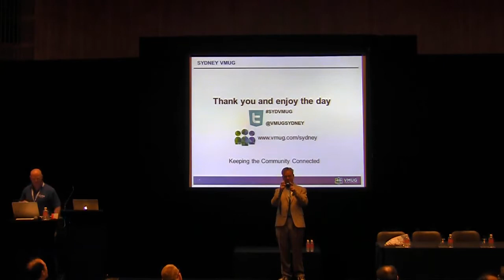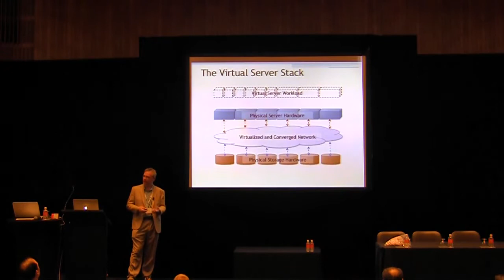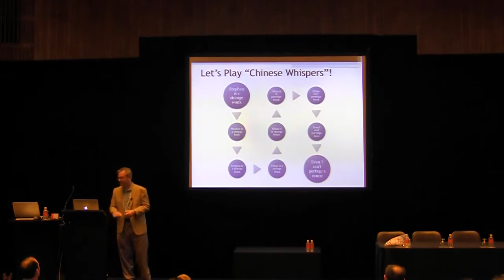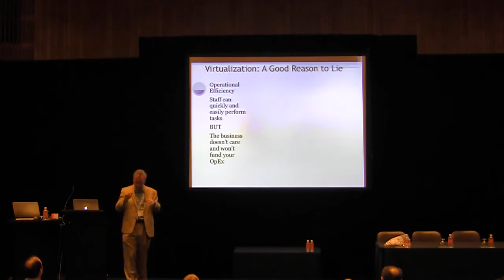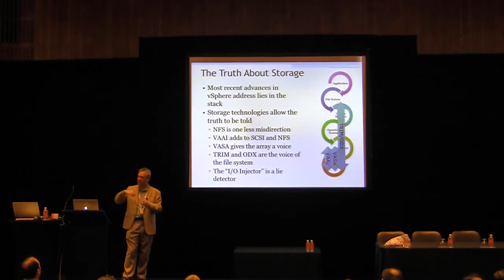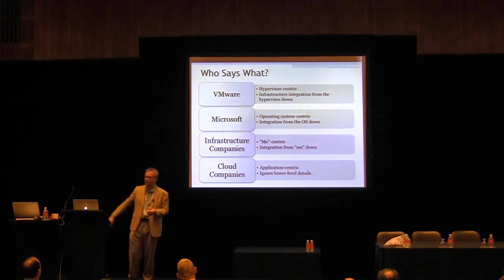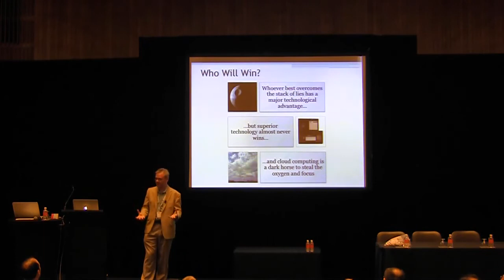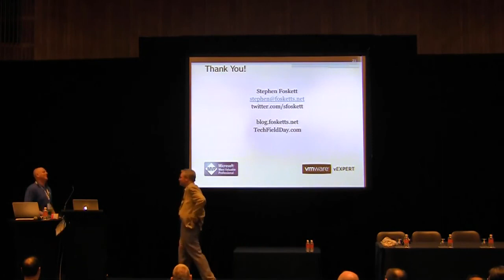Sydney VMUG User Conference 2013 Morning Keynote Virtualization is a Stack of Lies, Stephen Foskett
VMUG User Conference Day 5th February 2013. Stephen Foskett Keynote speech - Virtualization is a Stack of Lies